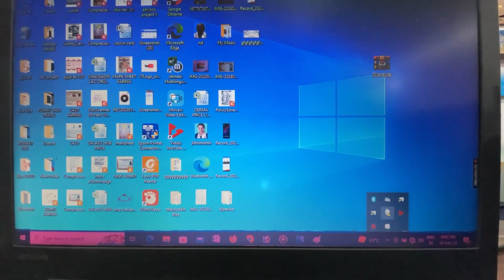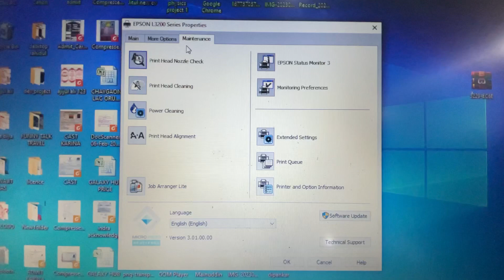💥Printing Accha nahi aa rahe hai | Printing quality kaise accha kare | Epson Printer Power Cleaning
Printing Accha nahi aa rahe hai | Printing quality kaise accha kare
good quality print kaise kare,
high quality print settings,
how to high quality print,
hd photo print kaise kare,
how to print in cmyk,
why cmyk is used for print,
how to print high quality picture,
how to print high quality photo,
best quality print,
printer ki quality kaise badhaye,
how to print high quality in pdf,
how to print best quality photo,
how to get best print quality photoshop,
how to print high quality in photoshop,
best print settings for photoshop
genyoutube
nse latentview
expertbook
acer exclusive store
google computer